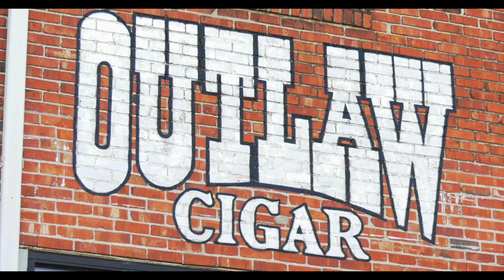Outlaw Cigar & Brewery Draft Fest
Celebrate the NFL Draft in Kansas City at Outlaw Cigar & Brewery!!
Outlaw Cigar & Brewery is bringing it like no other party in KC!!
NFL PLAYERS & ALUMNI, CIGAR CELEBRITIES,
NFL Super Fans, Live Bands, Whiskey Tastings and more!